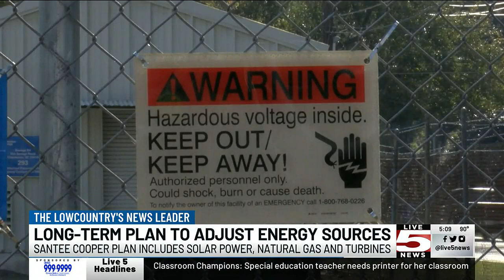VIDEO: Santee Cooper resource roadmap prioritizes green energy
A Lowcountry utility company is looking to go greener with its integrated resource plan for the future.